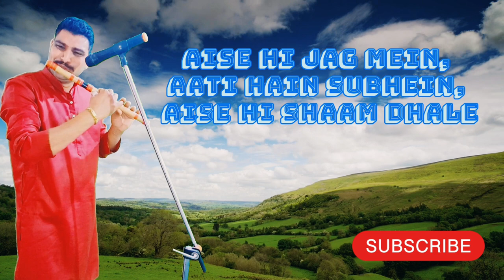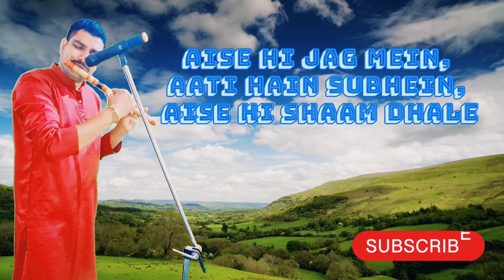Experience "Neele Gagan Ke Tale" in a New Way: Flute Cover | Humraaz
flute cover of "Neele Gagan Ke Tale"

Mesmerizing Flute Cover of "Neele Gagan Ke Tale" | Humraaz Classic

Neele Gagan Ke Tale" - Iconic Hindi Song on Flute | Humraaz

Enchanting Flute Rendition of "Neele Gagan Ke Tale" | Timeless Bollywood Melody

Relive the Magic of "Neele Gagan Ke Tale" with This Beautiful Flute Cover

Classic Bollywood Song "Neele Gagan Ke Tale" Flute Instrumental | Humraaz

"Neele Gagan Ke Tale" on Flute | Stunning Cover of Humraaz Hit Song

Flute Magic: "Neele Gagan Ke Tale" from Humraaz | Old Hindi Song

Neele Gagan Ke Tale" Flute Version | Beautiful Instrumental Cover

Timeless Melody on Flute: "Neele Gagan Ke Tale" from Humraaz